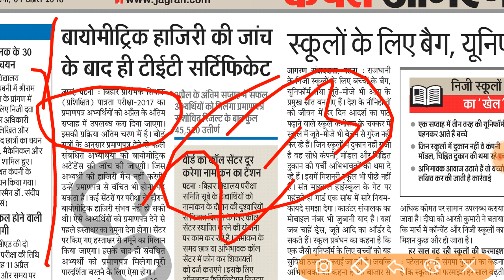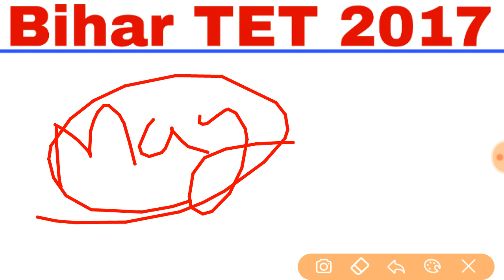Bihar TET 2017 Pass Certificate Will Be Upload End Of Month April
Bihar TET 2017 Pass Certificate Will Be Upload End Of Month April : BSEB